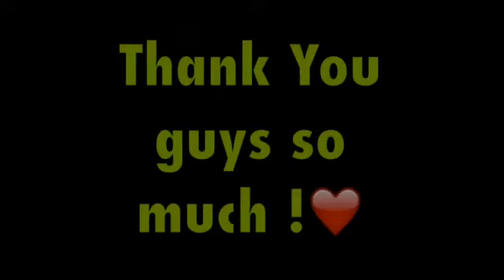ARE YOU A PRO TEAMER? | Playing w/ Ashwin | Mobile Agar.io | 21K | Splitrunning Domination | Ankit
Hey guys !❤️

Expect a '100Sub Special' soon  ;)

Check out Ashwin's Channel :-

So, in this video I dicided to put in 2 different gameplays(the second one Was played earlier the same day)

I and my friends managed to hit a highscore of 21K with some classy and fast splitrunning with a... Somewhat wierd tricksplit :P

Note-**I dont claim ownership of any of the songs/sound effects used in the video. **